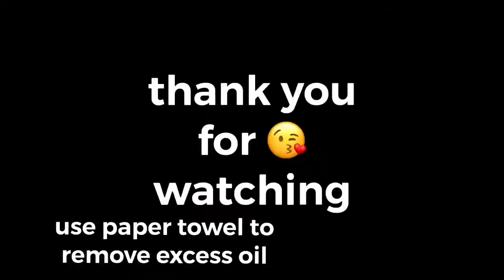HOW TO COOK CRISPY GARLIC BITS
Hello mga Kabawangs!

Ipapakita ko  sa inyo ngaun kung paano ko lutuin ang aking Garlic Bits na isa sa mga paninda sa aking garlic base homemade na paninda.  ito rin ang aking ginagamit sa pag gawa ng chili garlic at turmeric. Maaari no itong gawin upang maging simula ng isang maliit na negosyo lalo na sa mga Nanay na gusto ng extra income.

Tip #3: Ang pagkain ng bawang ay nakakatulong sa ating blood pressure.

Tara at panoorin nyo na ang aking pagluluto!

Kung mahilig kayo sa bawang at pagluluto panoorin nyo rin ang iba ko pang video sa pagluluto at pag gawa ng bawang: